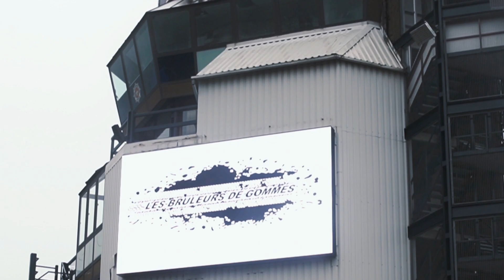Go to SPA pour LES BRÛLEURS DE GOMMES 2023 !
Après une première participation en 2019, je suis de retour à SPA Francorchamps pour les Brûleurs de Gommes !
Mais cette fois-ci, ce n'est plus avec un stand statique... Je suis invité à participer au Show Drift.
Malheureusement, mon moteur en a décidé autrement. Mais ça m'a laissé le temps de vous concocter cette petite vidéo !

Un énorme merci à Steven alias Gas-Oline pour les prises de vues et le montage !
Clin d'oeil à Quentin qui nous a emmené.
Merci à Nico Breny l'organisateur, et à Mike Kauffmann qui a géré la partie Drift ainsi qu'à tous les pilotes présents pour la bonne ambiance.
Merci à mes différents partenaires !

Images : Gas-Oline
Montage : Gas-Oline
Musiques : "R7U - Lolita" & "Zentrum - Sxmper Fi"